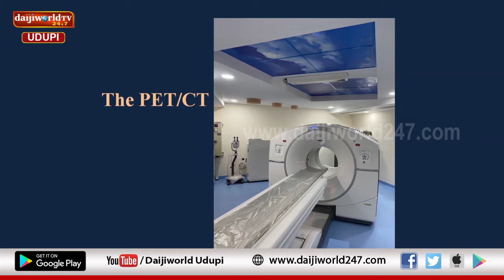Kasturba Hospital , Manipal | Arogya Chintana 2020 - 21 | Episode 13 | Dr Sumeet Suresh Malepure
Talk on PET & CT Scan by Dr Sumeet  Suresh Malepure